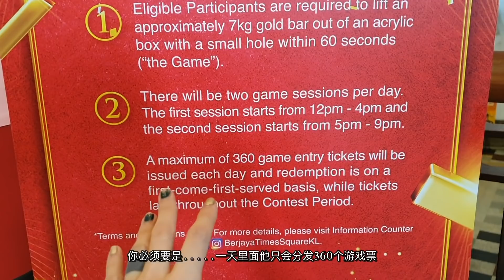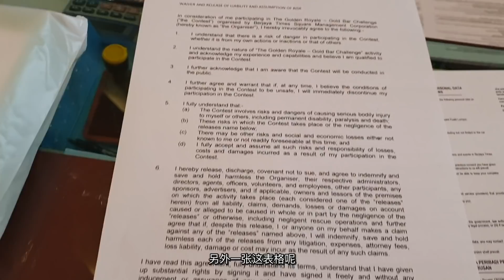刺激！把金条带回家？！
吉隆坡的朋友，只要你在8月31号之前去参加还有机会啊！！！
看了影片之后抓到诀窍了
就赶快去碰碰运气吧！
等你们的好消息哦～